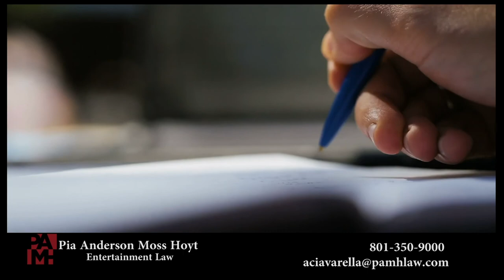Barefoot - The Mark Baumer Story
A discussion of the documentary BarefootTheMarkBaumerStory, which highlights Mark's barefoot walk for 100 days across America to protest ClimateChange.

Director JulieSokolow and Mark's parents Jim and Mary Baumer are interviewed.